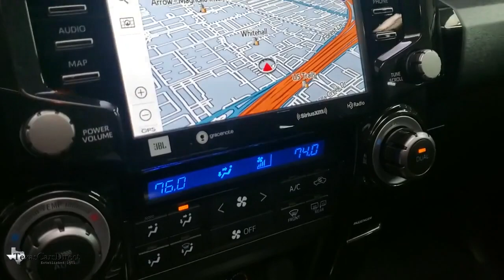2021 Toyota 4Runner Dallas, Plano, Frisco, Fort Worth, Austin, TX 948550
Midnight Black Metallic Used 2021 Toyota 4Runner available in Dallas, Texas at Texas Cars Direct. Servicing the Plano, Frisco, Fort Worth, Austin, TX area.